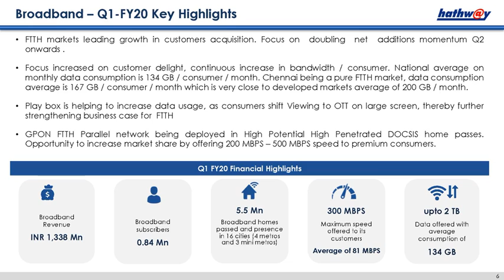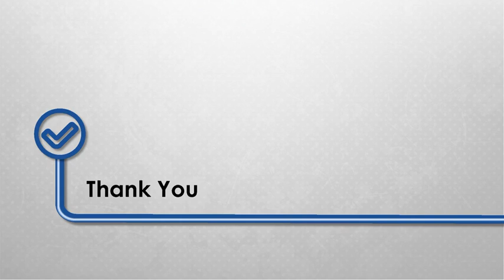Hathway Cable & Datacom Ltd Investor Presentation for June 2019 results